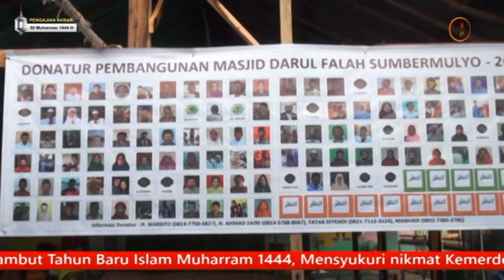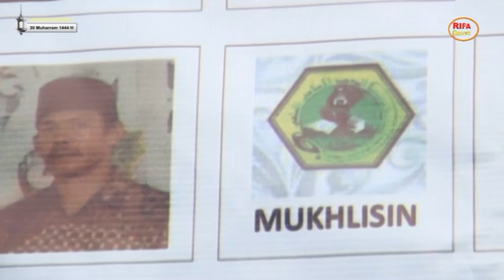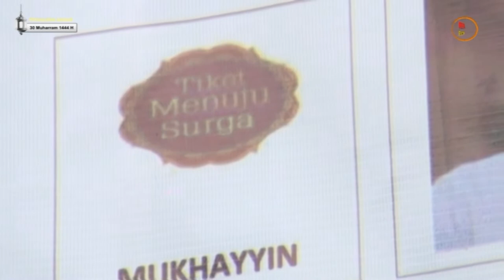PELETAKAN BATU PERTAMA MASJID DARUL FALAH SUMBER MULYO OLEH H.HERMAN DERU.SH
@Pembangunan Masjid || Darul Falah || Sumber Mulyo || BMT || OKU Timur || Gubernur Sumatera Selatan || H. HERMAN DERU. SH.